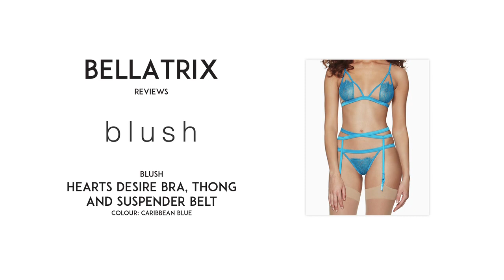Bellatrix : Blush Hearts Desire bra, thong and suspender belt set [PREVIEW]